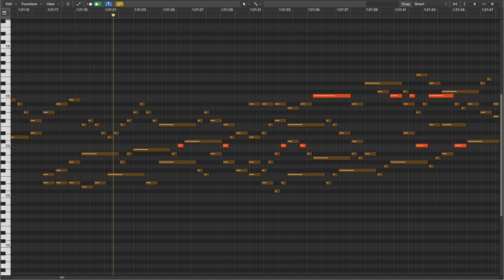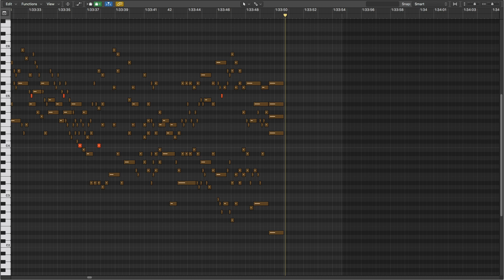Tone Context: Tone C in D# Minor [2]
WTC II, D# Minor Fugue by J. S. Bach
Original MIDI files created by Yo Tomita:

Each of the Tone Context videos focuses on a specific tone as it occurs in a piece of music.  The tone is colored and played 50% louder than the other tones.  The piece is played at 6 different speeds.  The first speed is set so that the 'moving note' has a duration of 1 second.  Each subsequent speed is 50% faster.

These videos are organized into groups (playlists) by tone.  Each group contains videos of a tone in the context of 24 different keys.  Notice that the role of a tone changes depending on the key.  For example, the role that tone C plays in C major is very different than the role it plays in E major.  Expanding upon this idea, I have ordered the videos in each group so that the tone of interest becomes increasingly dissonant with respect to the key of the piece.  In this way, a tone in a group is easier to hear in the earlier videos and more difficult to hear in the later ones.

1.  Belief—  Believe that you have a sense of tone.  Believe that you can hear each tone distinctly in your mind.  See yourself being able to sing each tone out of thin air.  It's not so difficult.  Little children can do it.  So, be a little child.

2.  Intention—  Make up your mind that this is what you really want to do.  You do not swim with one toe in the water.  So why would you try to learn that way?  No.  Focus!  And immerse your whole self in what you are studying.

3.  Awareness—  Notice everything.  Notice the beginning of each tone.  Hear how it blossoms in the air and how it decays.  Hear its interaction with the other tones.  Each tone has a different feeling, a different character, a different sound.  Each one touches you in a different way.

4.  Patience—  Take a break when you are tired and cannot focus anymore.  Give your mind time to assimilate what it has learned.  Integration requires focus but it also requires rest.

5.  Consistency—  But do not rest for too long.  Return when it is time to return.  Practice!  This is how you tell your mind that what you are doing needs to be learned.  It is how the body understands that what you want is important and, thus, that adaptation is necessary.

6.  Encouragement—  Tell yourself that you are starting to hear more articulately and that you are becoming more aware of the essence of each tone.  Say, "I am learning.  I am improving.  I'm getting better."  Tell yourself these things.

7.  Recovery—  Sometimes you may think that you are not getting anywhere; that you are doing it all wrong.  But that isn't true.  It's not that you are doing everything wrong; in fact, you are probably doing most things right.  You just need to make a few small changes.  Recover.  Think!  What changes can be made?